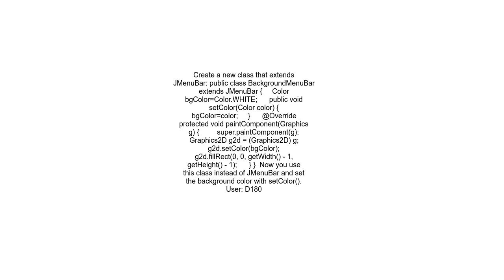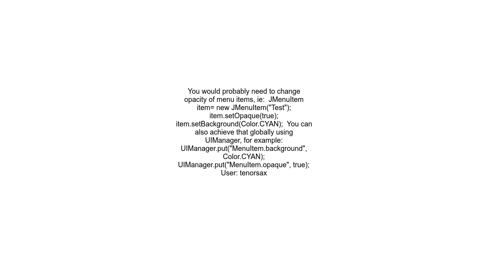Change background and text color of JMenuBar and JMenu objects inside it